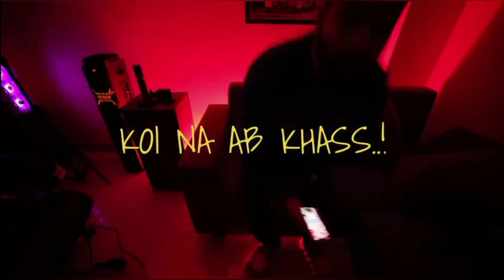CEO OF ROASTING!!! FT. @Saloniyaapa @DhiruMonchikk || HYPE ROAST